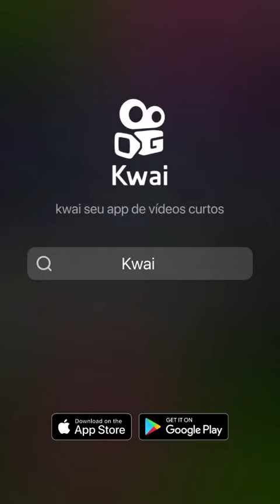O Ouro Branco da Reciclagem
As latas de alumínio sempre foram o carro-chefe no ciclo da reciclagem,  saiba mais sobre elas.